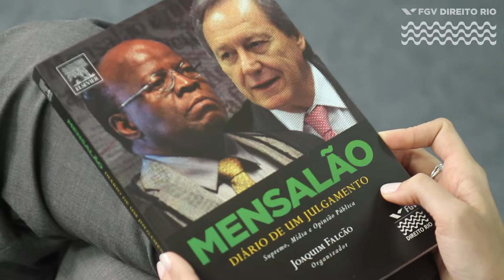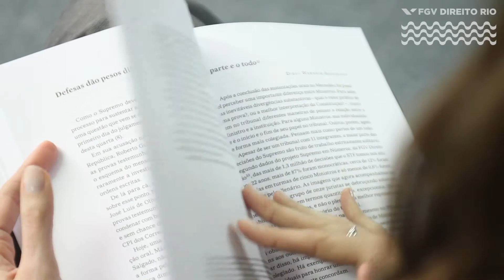FGV DIREITO RIO | Mensalão - Diário de um julgamento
A professora Adriana Lacombe explica a temática do livro e a importância de profissionais, acadêmicos e estudantes de Direito conhecerem os temas abordados.